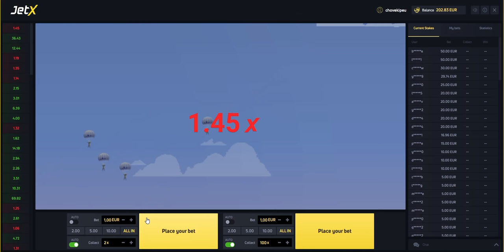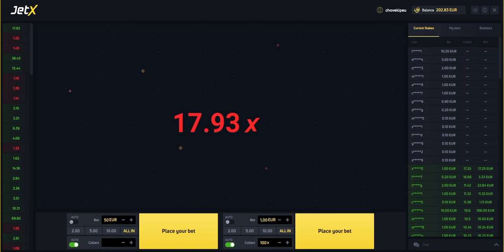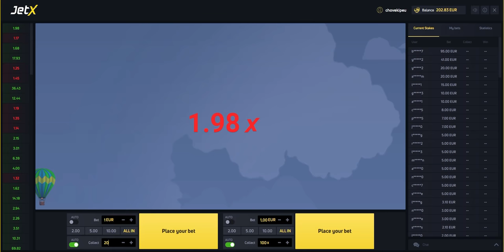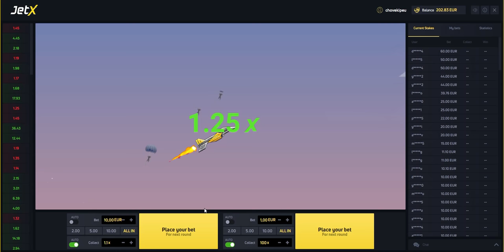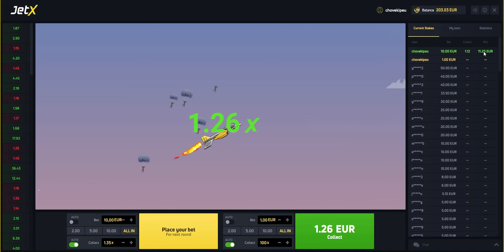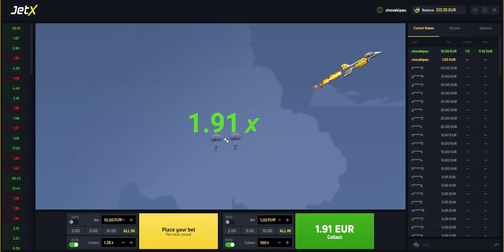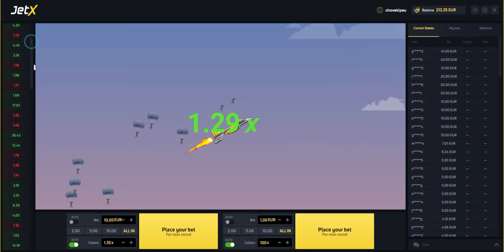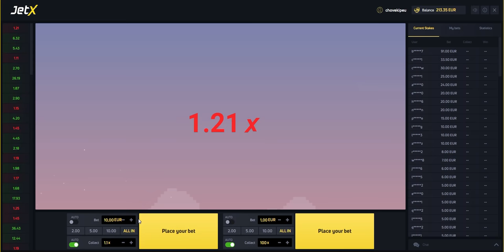Ma technique secrète sur JetX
On fait le tour des techniques existantes sur JetX avant de vous présenter la mienne

⚠️ ATTENTION ⚠️

Soyez responsables les gas, les risques sont réels et il faut absolument avoir une approche responsable sur ce genre de "loisir".